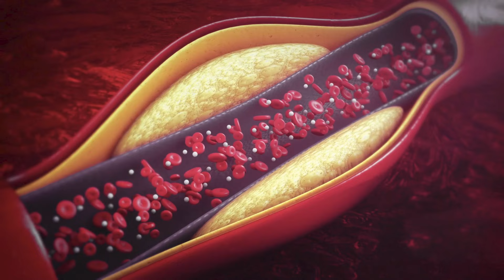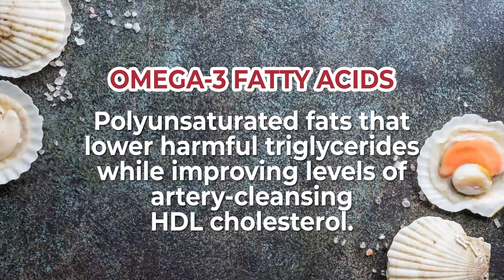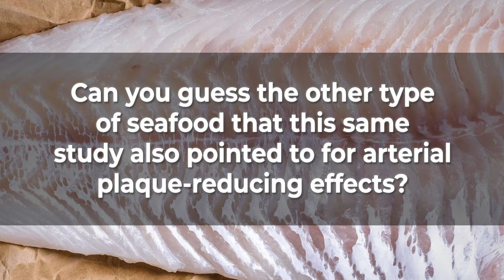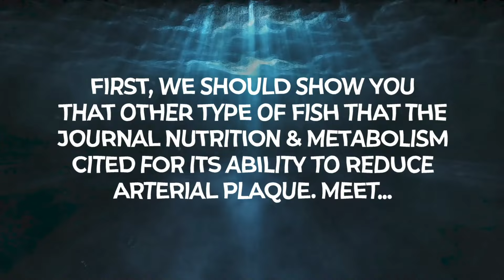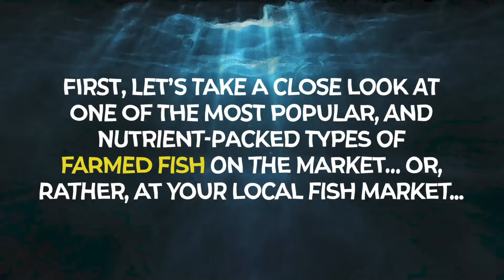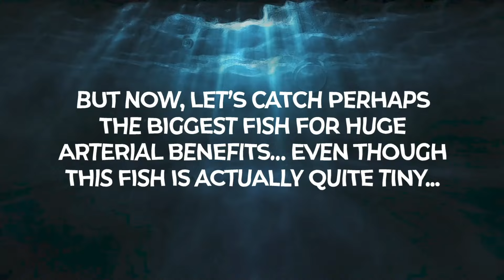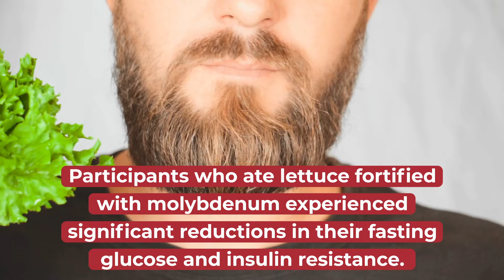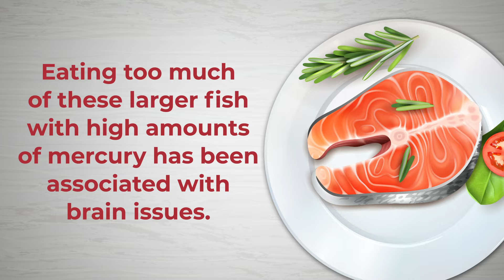Top 5 Healthiest Fish For Diabetic Arteries And 5 Fish To Avoid!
Eat these fish for better blood health!
What are the best types of seafood for your arterial health and your glucose control?

1) Scallops are an excellent low-fat source of PROTEIN, which aids satiety and weight loss.  They also supply OMEGA-3 FATTY ACIDS – heart-healthy polyunsaturated fats which have been shown to lower harmful triglycerides while improving levels of artery-cleansing HDL cholesterol.

2) Atlantic mackerel supplies the specific omega-3 fats EPA and DHA – which have been found to improve ENDOTHELIAL FUNCTION – meaning they aid the health of your artery walls.  And a single serving of Atlantic mackerel supplies nearly 300% of the recommended daily intake of VITAMIN B12 – which is essential for immune system and nervous system health.

3) High in protein, but low in fat, calories, and carbohydrates, cod can be one of the best white seafood choices for your arteries and your blood sugar.  A study from the journal Nutrition, Metabolism & Cardiovascular Diseases showed that overweight participants who ate up to 150 grams of cod 5 days a week for 8 weeks experienced an average 3.7 pounds of weight loss, compared to participants who did not eat cod.

4) And according to The Monterey Bay Aquarium Seafood Watch, farmed rainbow trout is one of the best types of fish to eat in terms of environmental impact.  Rainbow trout further awards you a good quantity of blood pressure-regulating VITAMIN D and POTASSIUM.  It also gives you a good portion of VITAMIN E, which has been shown to help prevent arterial stiffness and atherosclerosis.

5) Canned sardines contain no preservatives or other artificial agents.  They are simply cooked in water, oil, or tomato juice and then hermetically sealed, which makes them easy to acquire, cost-effective, and safe to eat.  Sardines further supply a wealth of other essential micronutrients, including VITAMIN B12, VITAMIN E, CALCIUM, IRON, MAGNESIUM, MOLYBDENUM, PHOSPHORUS, SELENIUM, and ZINC.